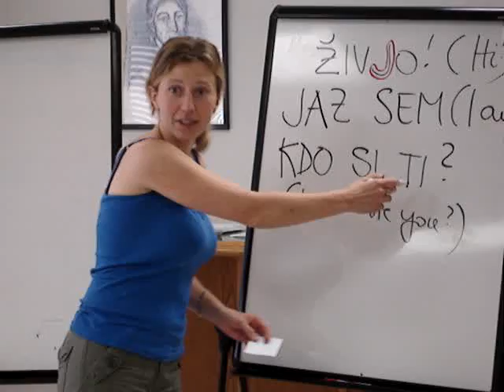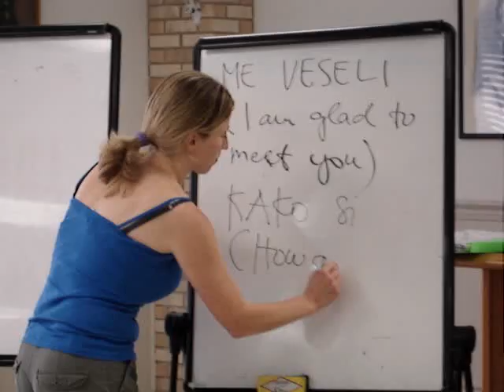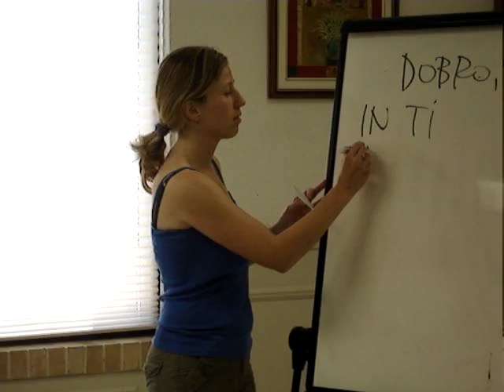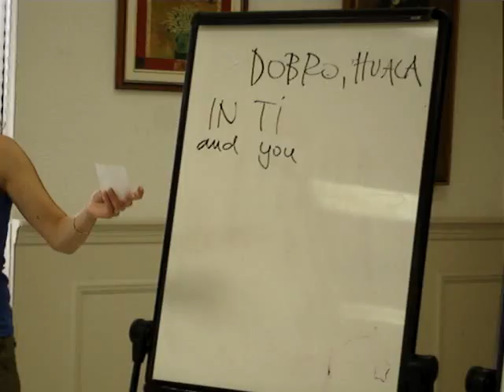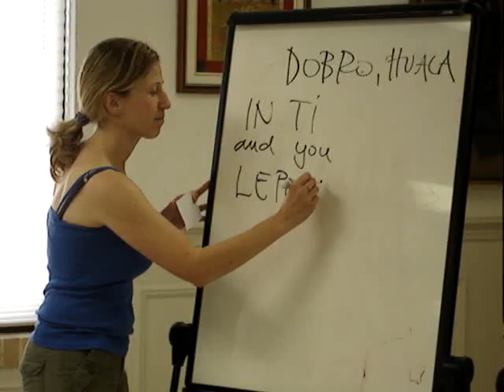Zarjafest! Slovenian Cultural Center, Lemont, IL_4